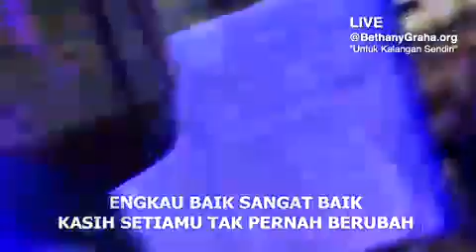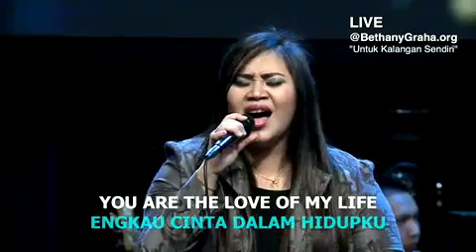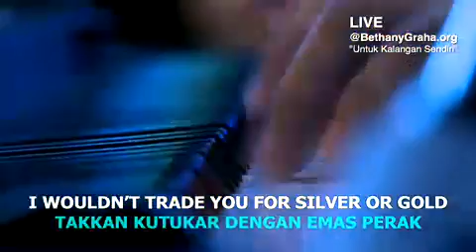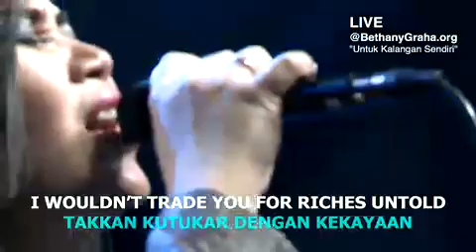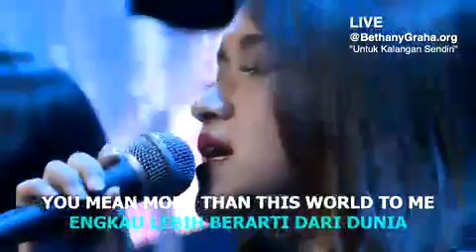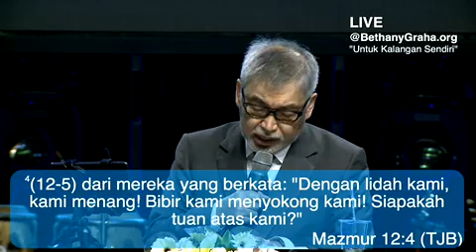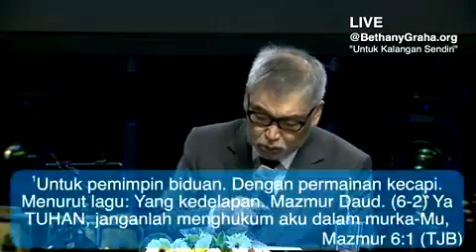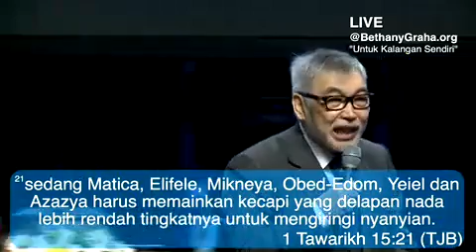Graha Bethany Nginden - Sunday Service 1 (260415) - Ps. Jusuf Roni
Official Facebook: Graha Bethany Nginden
Official Twitter: @BethanyGraha
Official YouTube: BethanyGraha